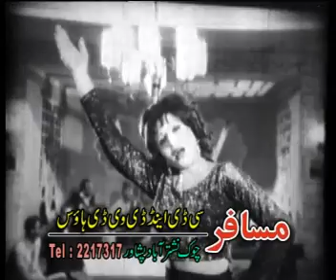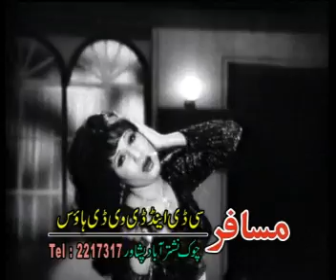Kishwar Sultan - Khudaya Sanga De Ruswa Kro Da Zama Juwand